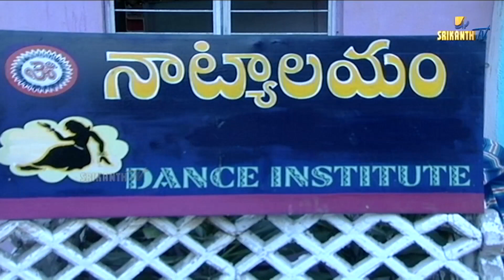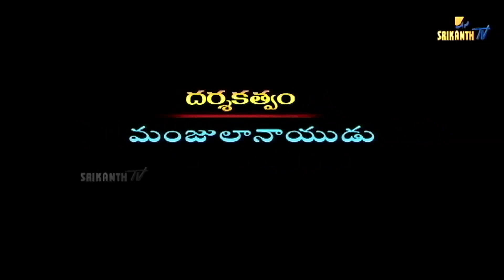EPISODE 56 || తీరం || THEERAM || MANJULANAIDU || SRIKANTH TV || SRIKANTH ENTERTAINMENTS